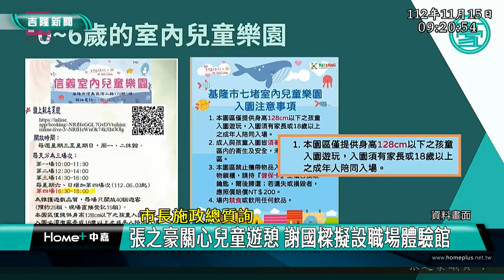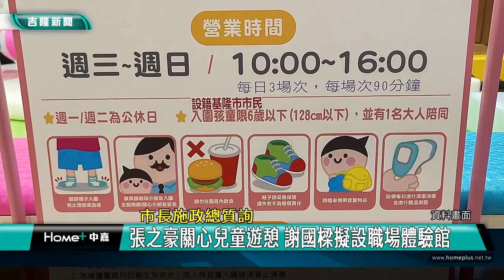兒童樂園 基隆|謝國樑 張之豪|議會 質詢|職業 博物館|市圖 借書證|午餐 營養師|2023 中嘉新聞|市長施政總質詢 張之豪關心兒童遊憩 謝國樑擬設職場體驗館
基隆市內兒童樂園夯 張之豪籲分齡 謝國樑擬設兒童職業體驗博物館

基隆市長謝國樑上任後在信義區等處設置室內兒童樂園，頗獲好評，不過基隆市議員張之豪在質詢時認為開放6歲以下的混齡作法對小小孩來說可能有點危險，呼籲採更細的分齡方式開放，另外針對6歲以上的學童，基隆市長謝國樑透露希望在西岸設置兒童職業體驗博物館，以公務職業為主，希望邀請北北基桃的學童一起來體驗，寓教於樂邊玩邊學習。

已經為人父的基隆市議員張之豪特別關心兒童相關福利，除了呼籲基隆市政府在親子廁所增設安全座椅，張之豪也建議目前開放6歲以下使用的各區兒童樂園應該做更細緻的分齡，以免大小孩混齡使用發生意外。

謝國樑則透露針對6歲以上學童將在西岸規劃兒童職業體驗博物館，以消防等公務職業為主，希望邀請北北基桃的學童一起來體驗。

喜愛閱讀的張之豪也秀出他的基隆市立圖書館借閱證，他批評市立文化中心圖書館因工程延宕遲遲未開放，結果被基隆市政府視為政績的24小時書店卻是周五到周日才有，讓他覺得很好笑。

針對日前發生多起營養午餐事件，張之豪以都擁有超過40班的銘傳國中及信義國小竟共用一名營養師為例，要求基隆市政府負起責任進行改善，讓專業人員能全力把關，為學生提供更營養安全美味的學校午餐。